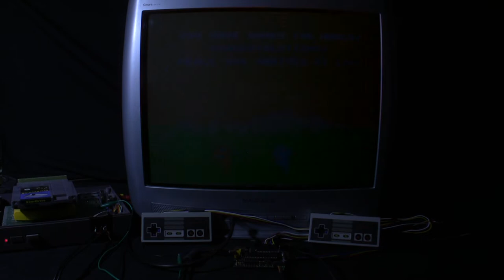[TAS Verified] NES Rush'n Attack in 09:35.17